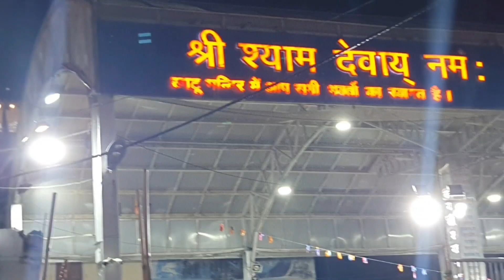खाटू श्याम लाइव आरती जयपुर || Suresh K Vlogs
राजस्थान के सीकर स्थित खाटू श्याम जी का मंदिर भारत देश में कृष्ण भगवान के मंदिरों में सबसे ज्यादा प्रसिद्ध है। खाटू श्याम जी को कलयुग का सबसे मशहूर भगवान माना जाता है। राजस्थान के सीकर जिले में स्थित खाटू गांव में बने खाटू श्याम जी के मंदिर की हिंदू भक्तों में बहुत मान्यता है। भक्तों का कहना है कि श्याम बाबा से जो भी मांगों, वो लाखों-करोड़ों बार देते हैं, यही वजह है कि खाटू श्याम जी को लखदातार के नाम से भी जाना जाता है। हिंदू धर्म के मुताबिक खाटू शम जी को कलयुग में कृष्ण का अवतार माना गया है। भगवान श्रीकृष्ण ने उन्हें वरदान दिया था कि खाटू श्याम जी कलयुग में उनके नाम श्याम के नाम से पूजे जाएंगे। यही वजह है कि आज खाटू श्यामजी देश में करोड़ों भक्तों द्वारा पूजे जाते हैं।

यहां सालभर बाबा श्याम के प्रति आस्था रखने वाले 40 लाख भक्त हर साल उनके दर्शन के लिए पहुंचते हैं। खासतौर से होली के कुछ दिनों पहले फरवरी -मार्च में यहां खाटू श्याम जी का भव्य मेला आयोजित होता है, जिसमें देश ही नहीं विदेशों से भी बाबा के भक्त उनके दर्शन के लिए आते हैं। खाटू श्याम मंदिर के बारे में बताया जाता है कि खाटू श्याम जी का ये मंदिर महाभारत काल में बना था, इस मंदिर का इतिहास भी महाभारत की लड़ाई से जुड़ा है। तो आइए आज हम आपको इस आर्टिकल के जरिए बताएं राजस्थान के मशहूर खाटू श्याम जी के मंदिर से जुड़ी दिलचस्प तथ्यों के बारे में।